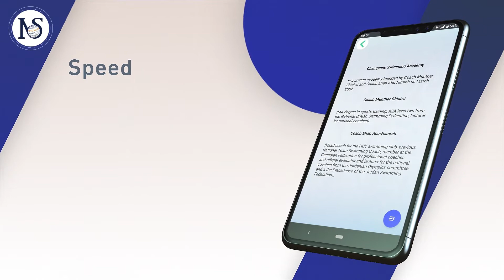Next Stage - Next Stage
لديك أكاديمية أو مركز تعليمي ابقى على تواصل مباشر مع أهالي الطلاب ومكنهم من متابعة أبنائهم أولا بأول من خلال تصميم تطبيق خاص بأكاديميتك

من أعمالنا بتصميم وتطوير تطبيقات الموبايل:
Champions Swimming Academy

تطبيق يمكن المدربين من تقييم الطلاب ومتابعتهم وتحميل علاماتهم على الصفحة الخاصة بكل طالب كما يمكن الأهالي والطلاب من الإطلاع على العلامات والإعلانات الخاصة بالأكاديمية

تواصل معنا اليوم:
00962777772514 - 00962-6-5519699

موقعنا:
الرابية - شارع عبدالله بن رواحة